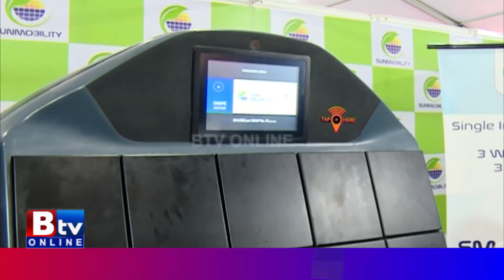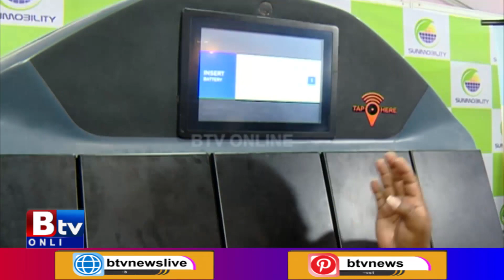ಎಲ್ಲಾ ಎಲೆಕ್ಟ್ರಾನಿಕ್ ವಾಹನಗಳಿಗೆ ಒಂದೇ ಬ್ಯಾಟರಿ ಬಳಕೆ ಮಾಡೊದನ್ನಾ ಎಲ್ಲಾದರೂ ನೋಡಿದ್ದೀರಾ?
Btv News Kannada: ಎಲ್ಲಾ ಎಲೆಕ್ಟ್ರಾನಿಕ್ ವಾಹನಗಳಿಗೆ ಒಂದೇ  ಬ್ಯಾಟರಿ ಬಳಕೆ ಮಾಡೊದನ್ನಾ ಎಲ್ಲಾದರೂ ನೋಡಿದ್ದೀರಾ?